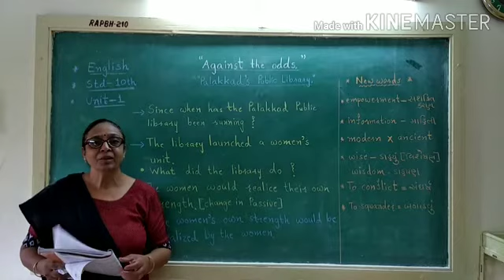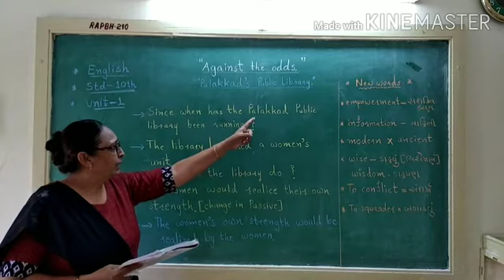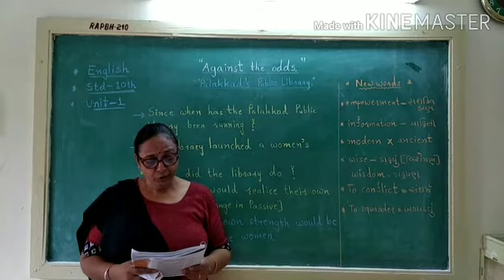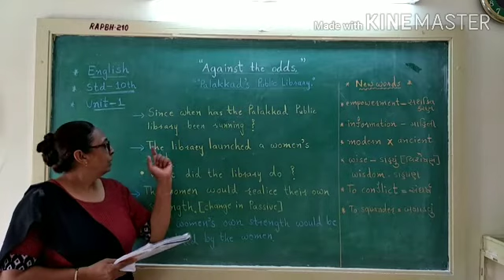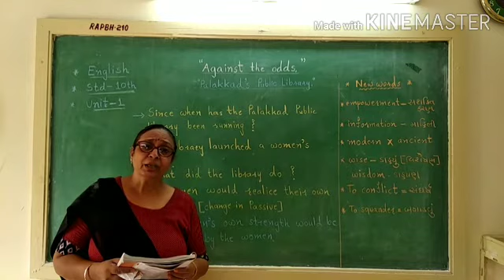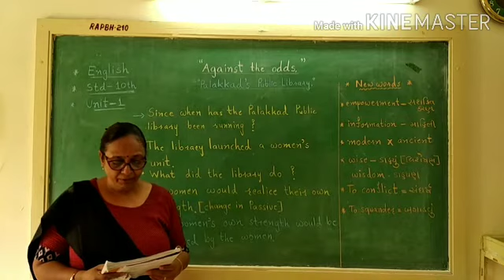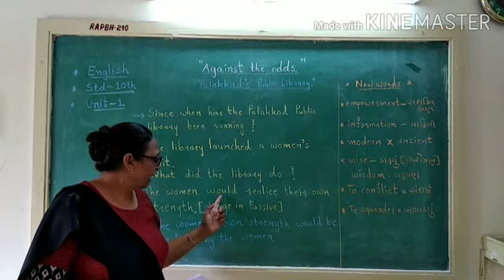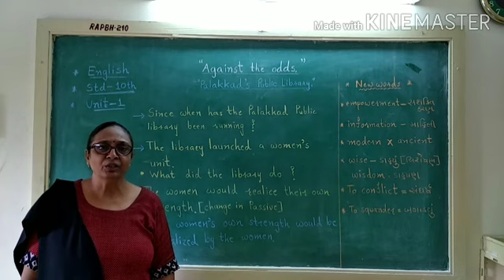STD 10 ENGLISH UNIT 1